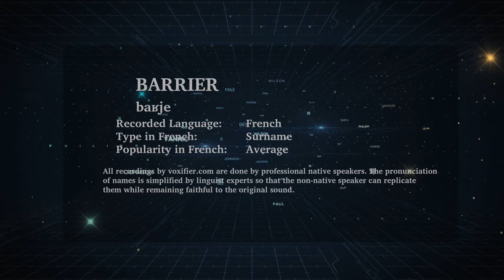How to Pronunce Barrier in French - Voxifier.com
This is the French pronunciation, popularity, and phonetics recording of the surname Barrier. The same name may exist in other languages with different pronunciations.